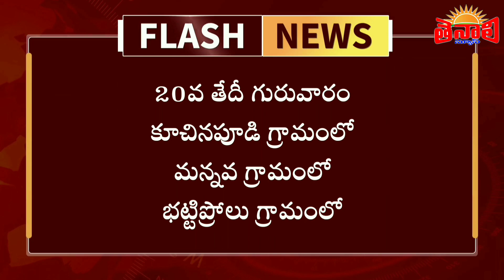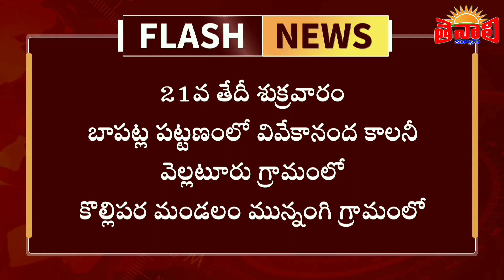TENALI NEWS 13/08/2020 : వీరా బస్సు ద్వారా.! తెనాలి డివిజన్లో కరోనా పరీక్షలు చేసే ప్రాంతాల వివరాలు.!